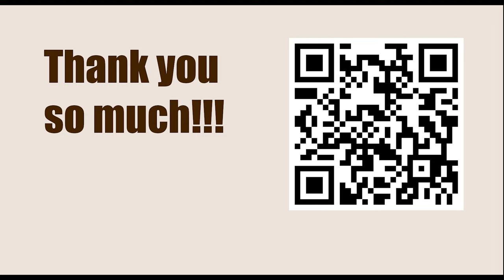GARY KASPAROV || Game 67a (My Great Predecessors: Part II) - Bronstein vs Botvinnik, 1951